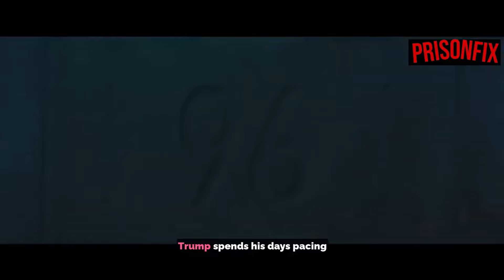WHAT DO YOU NoTICE ABOUT TRUMP & BANJO IN THIS CLIP?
comedy news funny WHAT DO YOU NITICE ABOUT TRUMP & BANJO IN THIS CLIP?